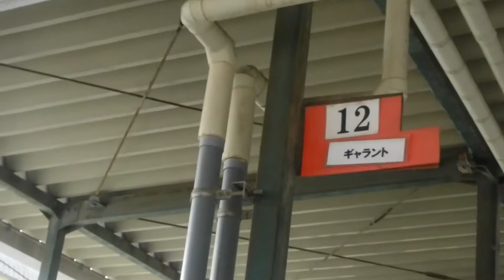クレイン東京）ギャラント 雄 03/2/24生 父）グラスワンダー